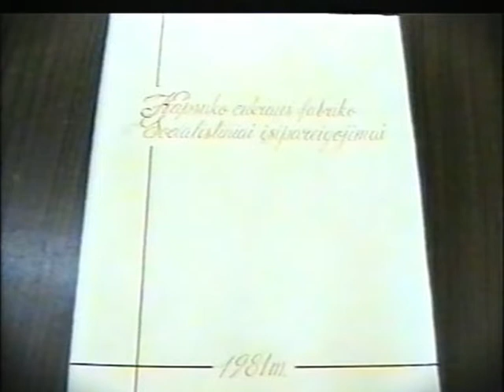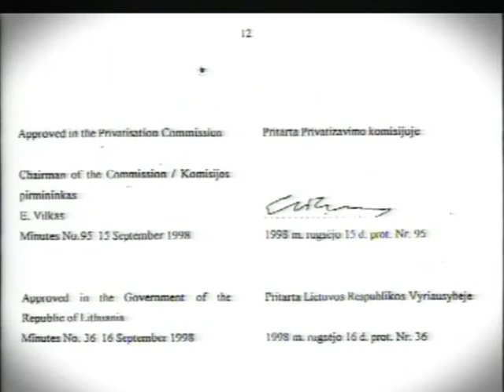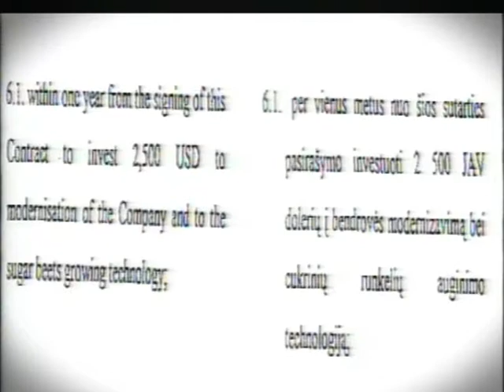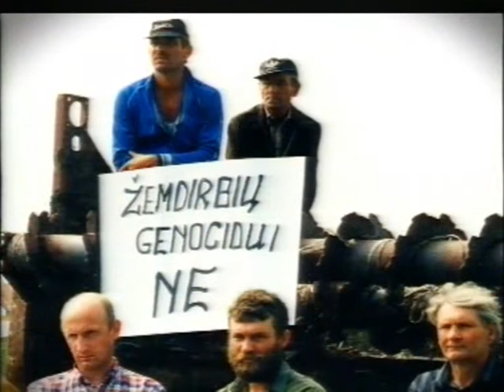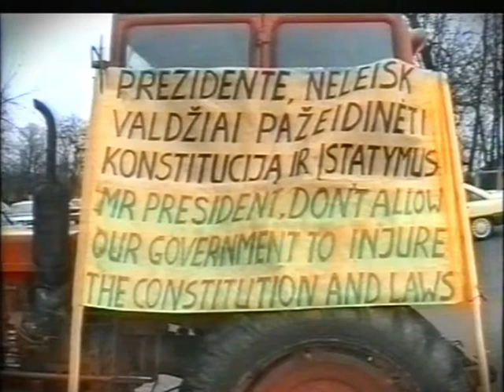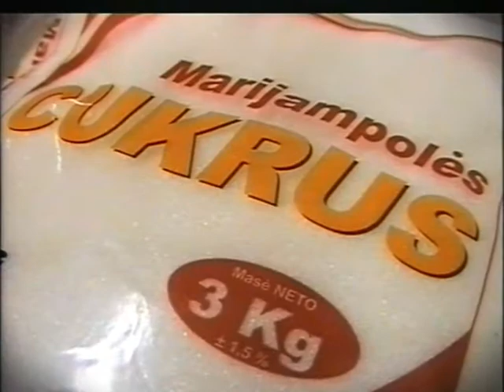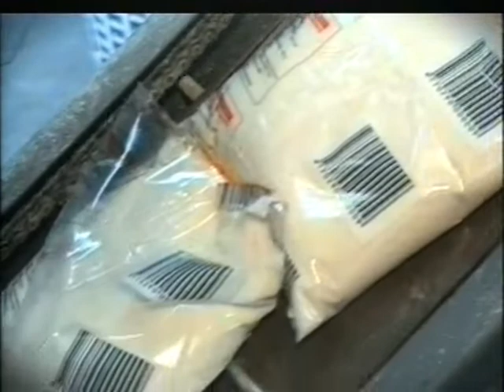2000 Cukraus fabrikas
Kaip bandyta sunaikinti cukraus pramonę Sūduvoję.
Režisierius R.Mockus
Operatorius E.Naikelis
Nuotraukos  G.Kandrotas